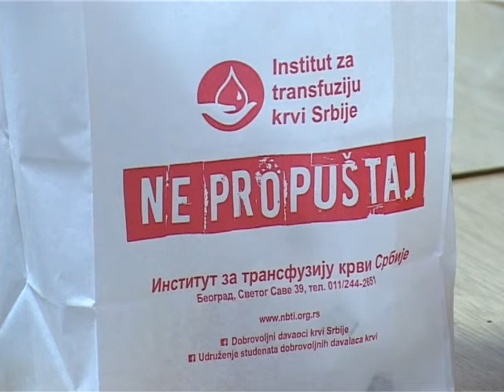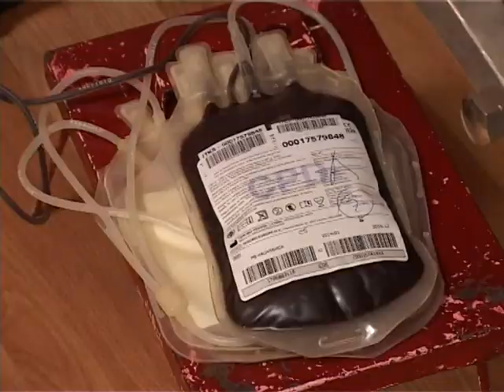Akcija dobrovoljnog davanja krvi